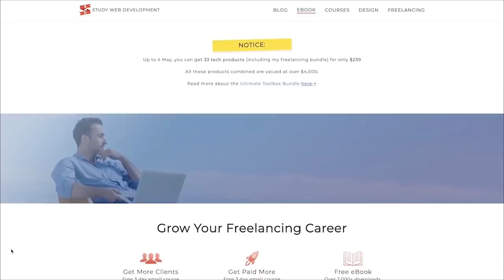I Almost Quit My Web Developer Job Last Month...